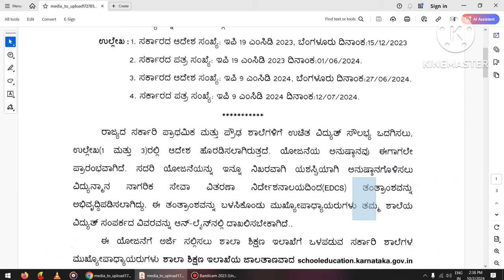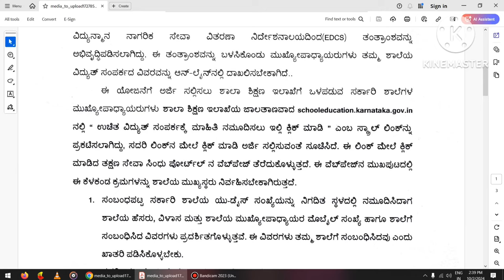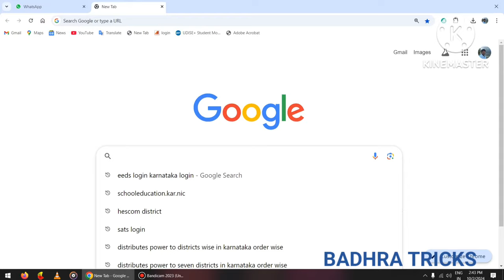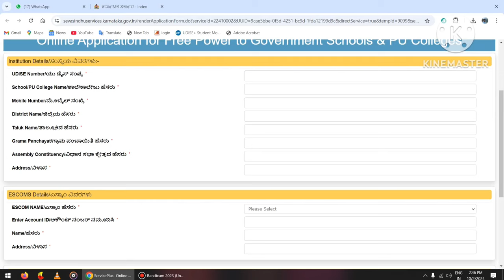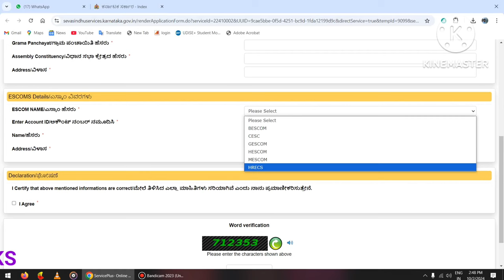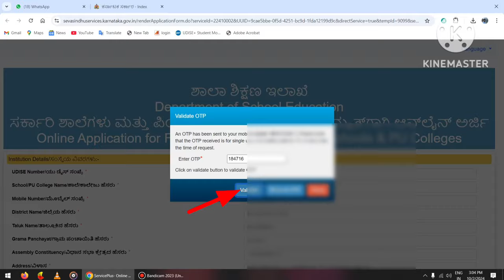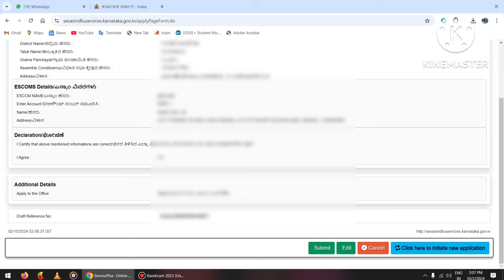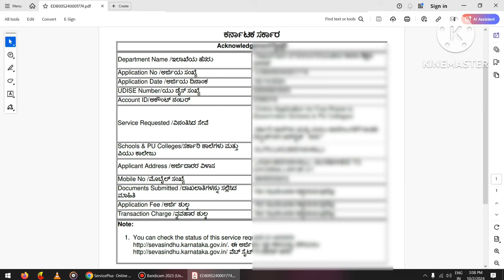ಸರ್ಕಾರಿ ಶಾಲೆಗಳಲ್ಲಿ ಉಚಿತ ವಿದ್ಯುತ್ ಪಡೆಯಲು ಹೇಗೆ ನೋಂದಣಿ ಮಾಡಿಕೊಳ್ಳಬೇಕು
BESCOM – Bangalore Electricity Supply Company Limited

 (Bangalore Urban, Bangalore Rural, Chikkaballapura, Kolar, Davanagere, Tumkur, Chitradurga, and Ramanagara)

CESC, Mysuru (Chamundeshwari Electricity Supply Corporation) has been entrusted with distribution of power to the districts of Mysuru, Chamarajanagara, Mandya, Hassan, and Kodagu.

GESCOM is responsible for purchase of power, distribution and retail supply of electricity to its consumer/s and also providing infrastructure for Open Access, Wheeling and Banking in its area of operation which includes Seven Districts Viz., Bidar, Kalaburagi, Yadgir, Raichur, Koppal, Ballari and Vijaynagar

The Hubli Electricity Supply Company Limited (HESCOM) distributes power to seven districts in Karnataka:
Dharwad, Gadag, Bijapur, Bagalkot, Uttara Kannada, Haveri, and Belgaum.

Mangalore Electricity Supply Company Limited (abbreviated as MESCOM) is an Indian electricity supplier to the districts of Karnataka namely Dakshina Kannada, Udupi district, Chickmagalur and Shimoga

Hukkeri Rural Electric Cooperative Society is the only Cooperative Society in the state of Karnataka serving about 1,10,000 consumers in Hukkeri, Talukam, Sutagatti and Maranahole villages of Belgaum taluk, Kamatyanatti of Chikkodi taluk and water supply works of Mallapur village in Gokak taluk.

Hai friends